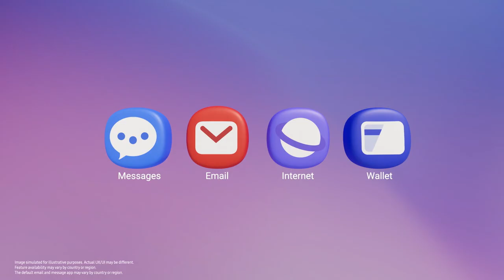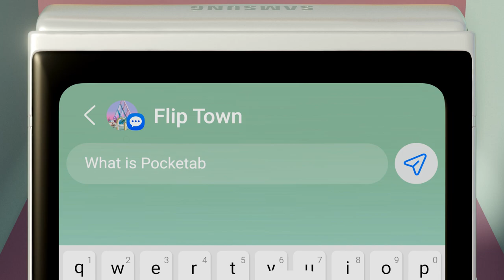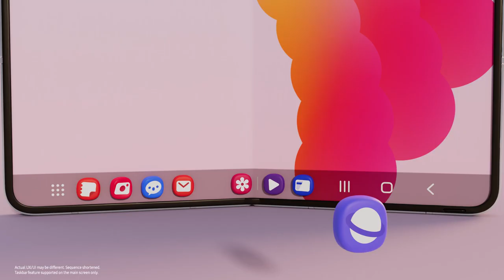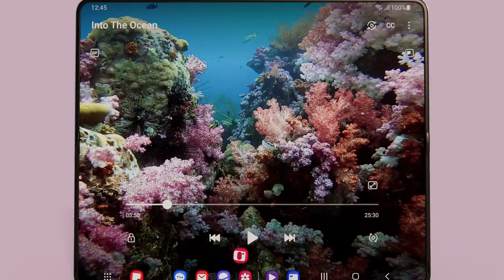سامسونج | كل شي ممكن يتبدل | ليش مايكون قابل للطي؟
عندك اهتمام بالهواتف القابلة للطي؟
جاء دورك، وكل شي حولك. عالم الهواتف القابلة للطي صارت بين يدينك.